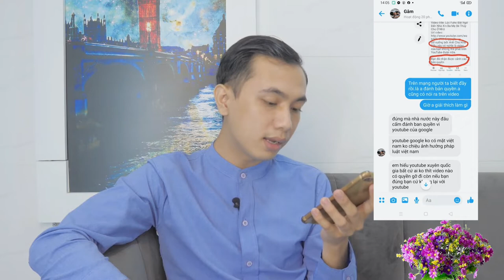🔴No1Vlog - Hợp Đồng Lộc Fuho | Liệu Có Sử Dụng Được Hình Ảnh? Trong Kênh Mới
[CONTENT] - NỘI DUNG

 ► [Copyright Info] - Thông tin bản quyền:
© Video thuộc bản quyền của No.1 Vlog . Mọi hành vi đăng tải chưa được sự đồng ý của No.1 Vlog là trái pháp luật.